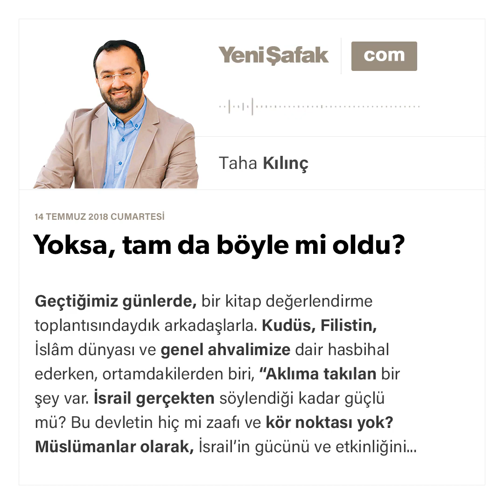Taha Kılınç-Yoksa, tam da böyle mi oldu?-14.07.2018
Geçtiğimiz günlerde, bir kitap değerlendirme toplantısındaydık arkadaşlarla. Kudüs, Filistin, İslâm dünyası ve genel ahvalimize dair hasbihal ederken, ortamdakilerden biri, “Aklıma takılan bir şey var. İsrail gerçekten söylendiği kadar güçlü mü? Bu devletin hiç mi zaafı ve kör noktası yok? Müslümanlar olarak, İsrail'in gücünü ve etkinliğini biraz abartıyor olabilir miyiz?” minvalinde bir soru sordu.